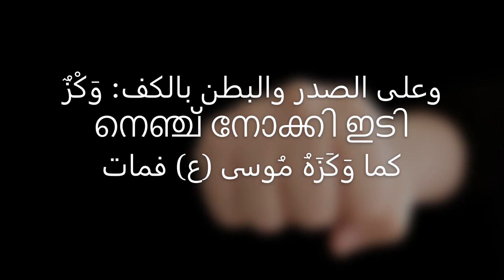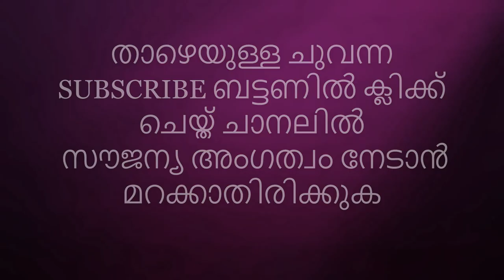വിവിധതരം അടി, ഇടി (الضرب) അറബിയില്‍ ! | أنواع الضرب في العربية